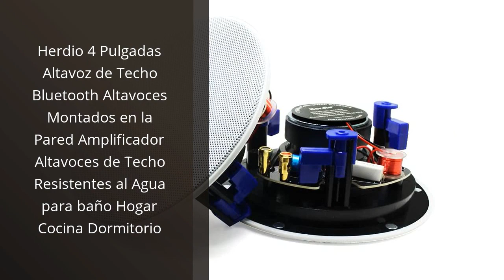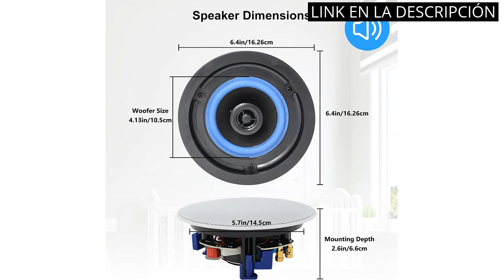【ALTAVOCES DE TECHO】Los 5 mejores altavoces de techo para mejorar tu experiencia de audio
✋  Aquí están los 5 mejores altavoces de techo para mejorar tu experiencia de audio disponibles en el mercado.

??? ENLACES DE COMPRA ALTAVOCES DE TECHO ???

1) Lyndahl CS200BT Conjunto Opcional con 2 o 4 Altavoces Incl. Amplificador Bluetooth, Altavoz para Montaje en Techo, Bluetooth, Altavoz de Techo con AUX-IN con 4 Altavoces

2) Herdio 4 Pulgadas Altavoz de Techo Bluetooth Altavoces Montados en la Pared Amplificador Altavoces de Techo Resistentes al Agua para baño Hogar Cocina Dormitorio

3) FONESTAR Kit Amplificador DE Pared USB Bluetooth con 4 Altavoces DE Techo 5.25"

4) Herdio 4"HCS418 160 vatios Montaje Empotrado de 2 vías en el Techo en la Pared Altavoces Cocina, Sala de Estar, Porche Cubierto

5) Herdio - Altavoz Bluetooth Redondo de Sonido para Techo, de 16,5 cm, 300 vatios, 2 vías de Montaje Empotrado en baño, Dormitorio, hogar, Sala de Estar.

00:00 - Intro
00:06 - 1) Lyndahl CS200BT Conjunto Opcional con 2 o 4...
00:45 - 2) Herdio 4 Pulgadas Altavoz de Techo Bluetooth Altavoces...
01:18 - 3) FONESTAR Kit Amplificador DE Pared USB Bluetooth con...
01:54 - 4) Herdio 4"HCS418 160 vatios Montaje Empotrado de 2...
02:27 - 5) Herdio - Altavoz Bluetooth Redondo de Sonido para...
03:03 - Outro